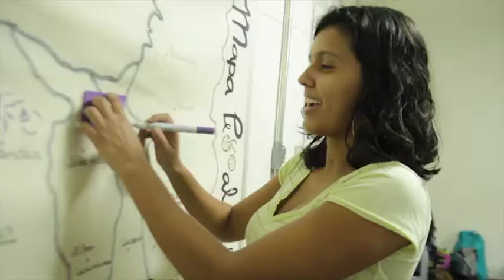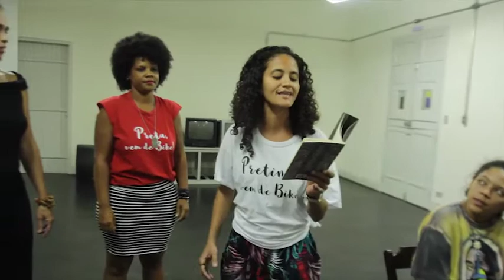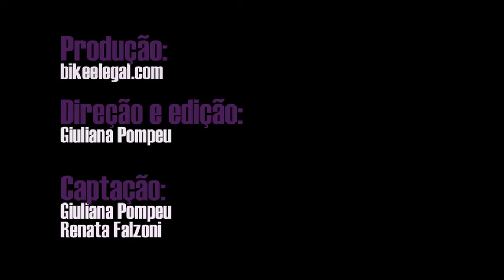FEMINISMO SOBRE DUAS RODAS - 4ª FORMAÇÃO - ZONA NORTE, SP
Nossa 4o Formação em Ciclomobilidade só para mulheres foi uma potência. Nos reunimos na Casa de Cultura Vila Guilherme e só temos a agradecer toda acolhida e aprendizado. No final de semana que vem, teremos nosso último encontro na Zona Sul da cidade, com articulação das mulheres do Preta, Vem de Bike! Siga nossas redes socais e saiba como se inscrever ;)